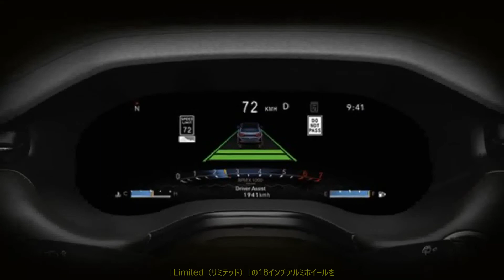240台限定！ クールな装いのジープ コンパス ナイトイーグル、9月23日より販売開始 | 車の話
ステランティスジャパンは、Jeep（ジープ）のコンパクトSUV「Compass（コンパス）」に専用パーツを装着した「Compass Night Eagle（コンパス ナイトイーグル）」を240台限定で9月23日（金）より販売する。価格は479万円。